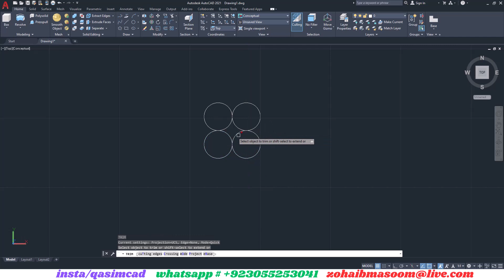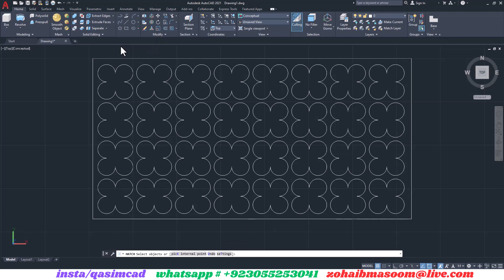van Cleef CNC Cutting and Engraving Pattern Designing - AutoCAD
CNC Cutting and Engraving Pattern Designing - AutoCAD

دروس أوتوكاد من البداية
शुरुआत से ऑटोकैड ट्यूटोरियल
শুরু থেকে অটোক্যাড টিউটোরিয়াল
Tutorial Autocad dari Mula
شروع سے آٹوکیڈ سبق
Учебники по Autocad с самого начала
Tutoriales de Autocad desde el principio
Tutorial Autocad dari Awal
AutoCAD 教程从头开始
آموزش اتوکد از ابتدا
Mga Tutorial sa Autocad mula sa Simula